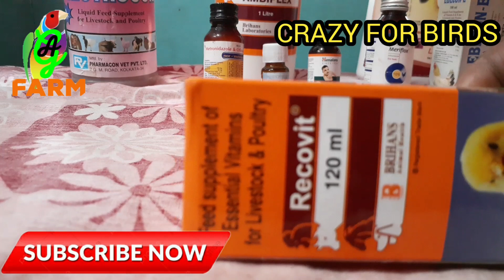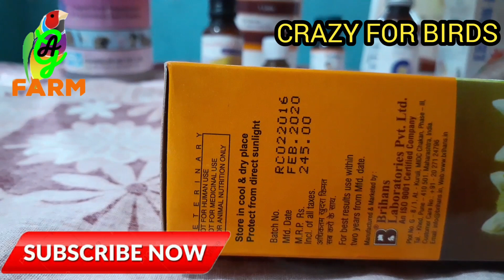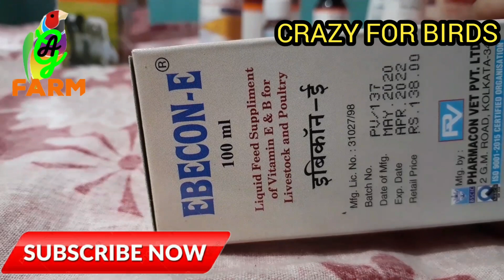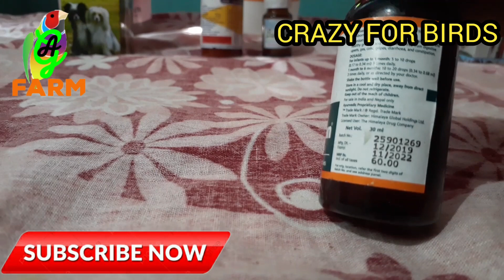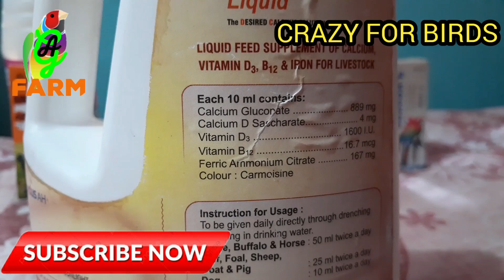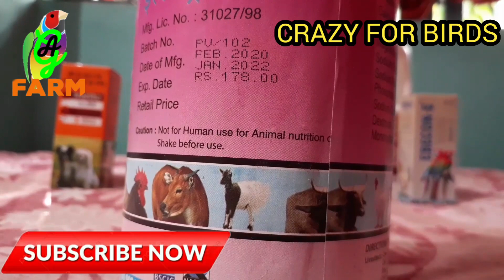BIRD USEFUL MEDICINE